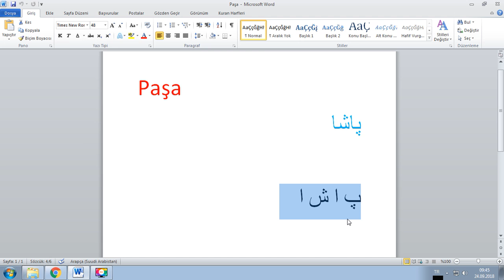Her Gün Bir Osmanlıca Kelime - 75